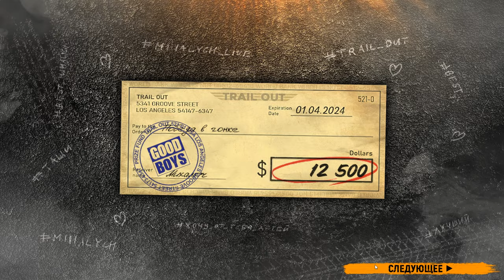КОМАРИК | Trail Out #10